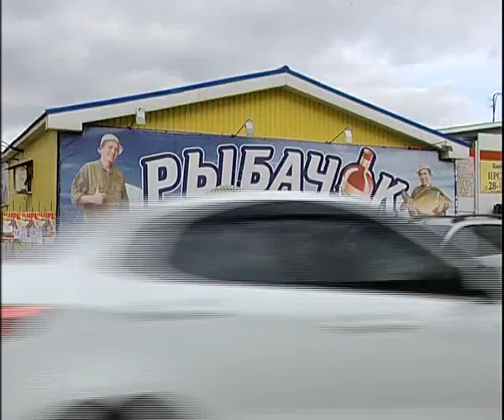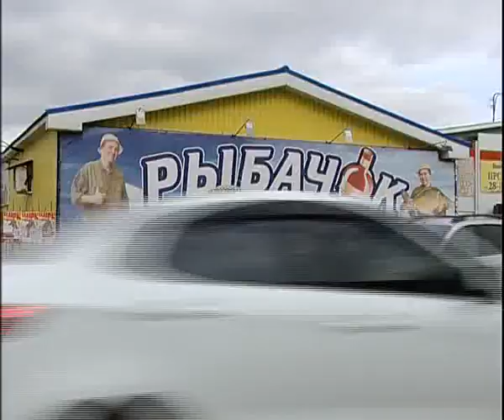Ribachok 10 15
Алексей Челекин - магазин Рыбачек 10-15, Alexey Cheleykin - fishing store Ribachok 10 15